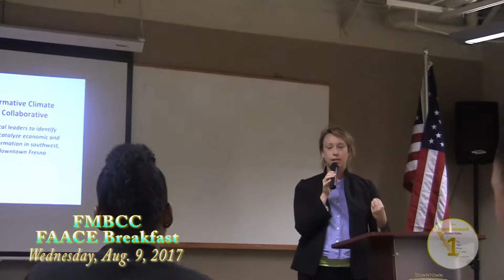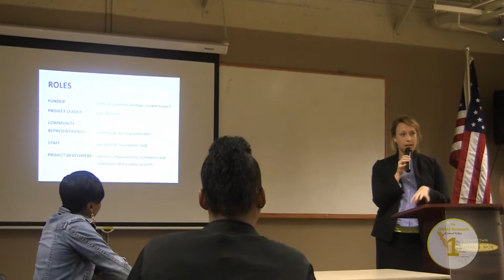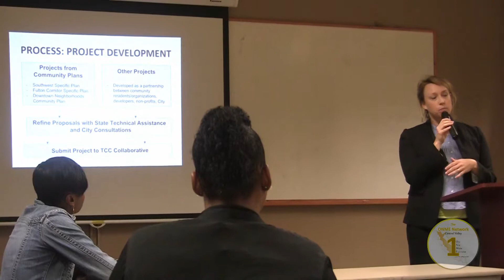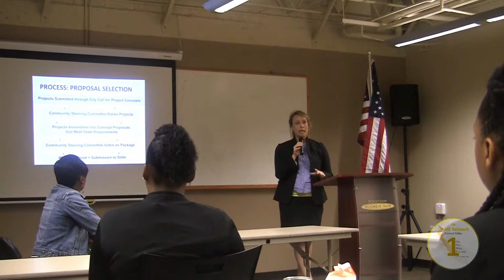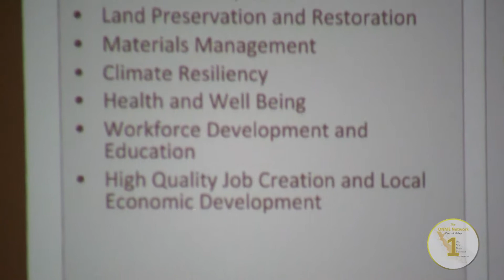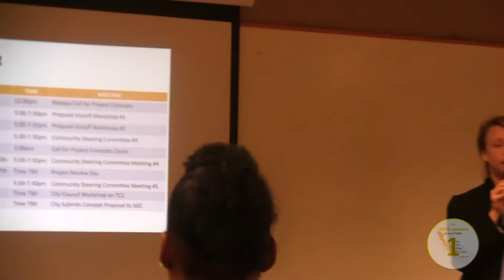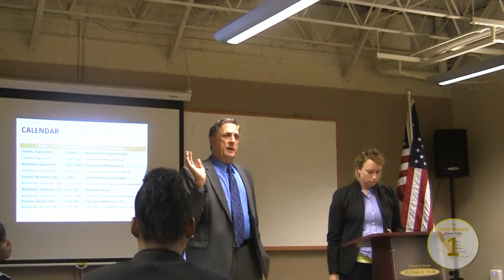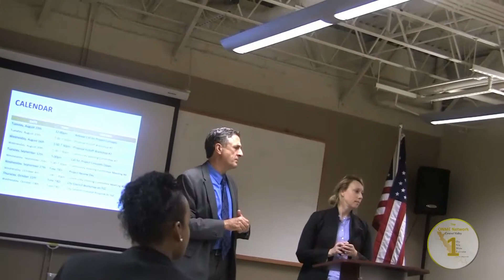FMBCC FAACE breakfast features TCCP representative - Aug. 9, 2017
Members and guests at the FAACE breakfast responded to the in-depth information presented by the City of Fresno TCCP representative in regards to the recent $70 million community grant allocation.